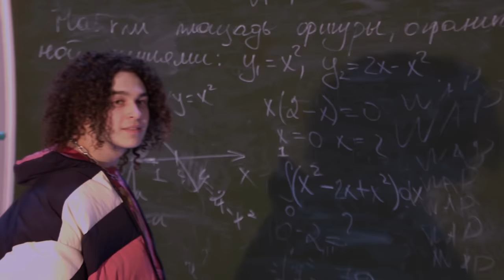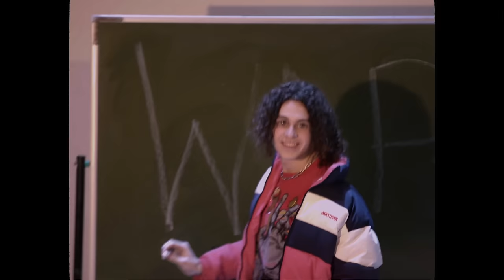May Wave$ — WAP (Official Video)